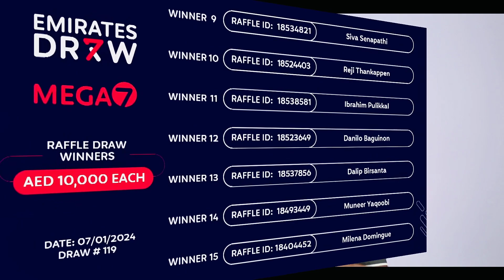ആരാണ് 226 കോടി വിൻ ചെയ്തത് ?